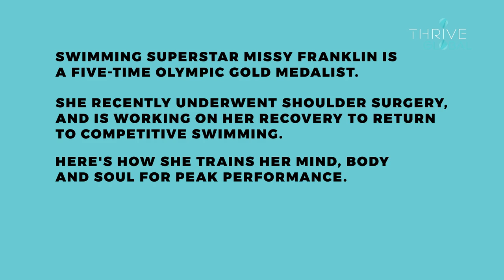Missy Franklin Trains Her Mind, Body and Soul for Peak Performance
Missy Franklin is a five-time Olympic gold medalist who recently underwent should surgery, and is working on her recovery to return to competitive swimming.

“Taking care of yourself and your own well-being comes down to you and what makes you feel best about yourself,” Franklin says.